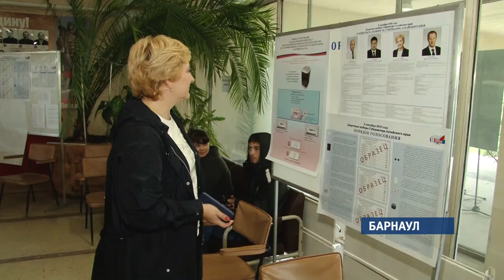Людмила Суслова голосовала на избирательном участке 252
Кандидат в губернаторы региона от партии «Справедливая Россия» Людмила Суслова голосовала на избирательном участке 252, который открыт в  Барнауле, в административном здании НИИ садоводства имени Михаила Лисавенко.

В выборах такого уровня Людмила Суслова участвует впервые. Как призналась журналистам, уже на пороге участка неожиданно для себя начала волноваться.

Людмила Суслова – кандидат в губернаторы Алтайского края:

«Попробовали. Посмотрим результат. Не участвовать в выборах мы не могли, как политическая партия, как политическая сила. Поэтому результат покажет, как достойно мы прошли предвыборную кампанию, насколько мы сегодня нужны и актуальны нашим людям. я думаю результат покажет»

Сразу же после этого единственная женщина кандидат в губернаторы запланировала посетить ещё одно мероприятие - сегодня профессиональный праздник у дизайнеров.